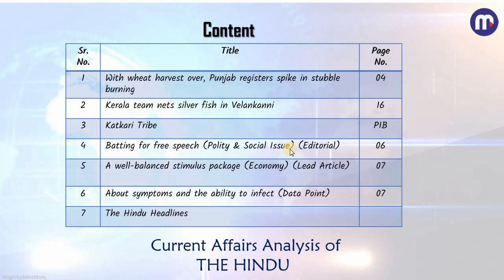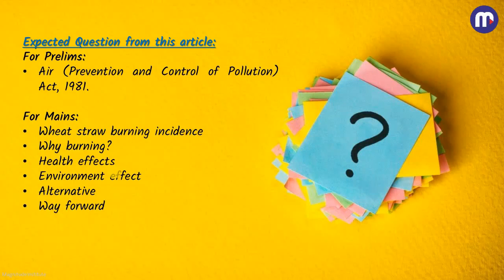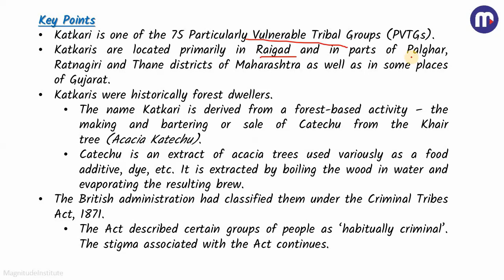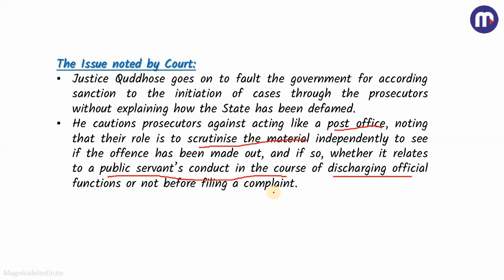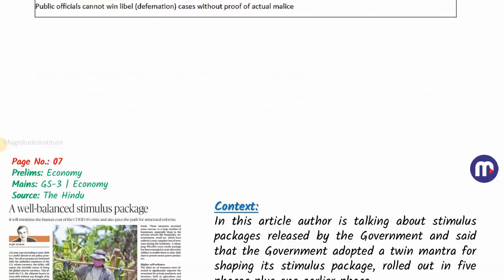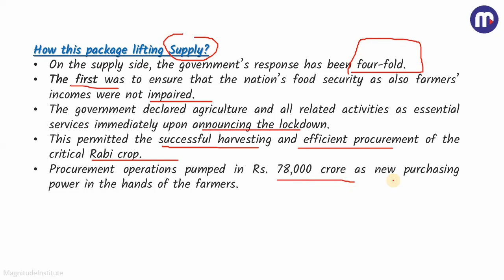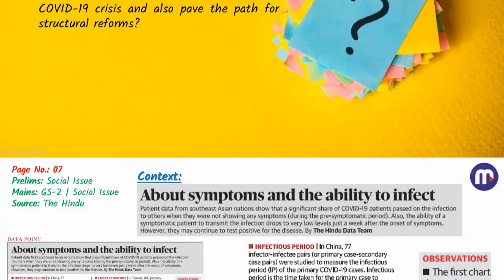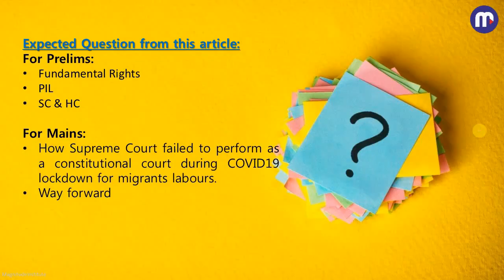Katkari Tribe - Current Affairs Analysis - 26 May 2020 (DNA) UPSC IAS IPS Exam | Stubble Burning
1. With wheat harvest over, Punjab registers spike in stubble burning - (00:43)
2. Kerala team nets silver fish in Velankanni - (06:14)
3. Katkari Tribe - (09:50)
4. Batting for free speech (Polity & Social Issue) (Editorial) - (14:30)
5. A well-balanced stimulus package (Economy) (Lead Article) - (21:56)
6. About symptoms and the ability to infect (Data Point) - (33:04)
7. The Hindu Headlines - (38:28)

Regards
MAGNITUDE CIVIL SERVICES INSTITUTE